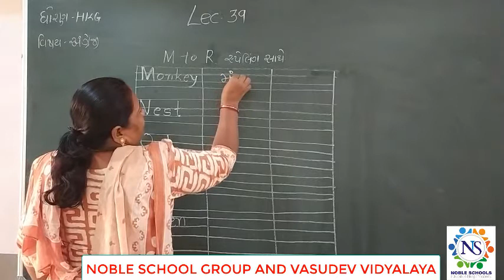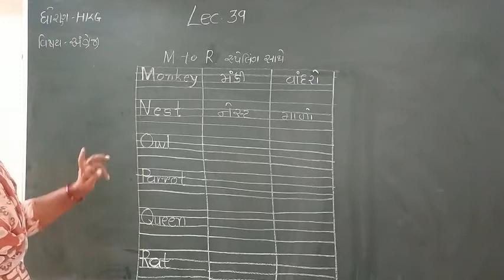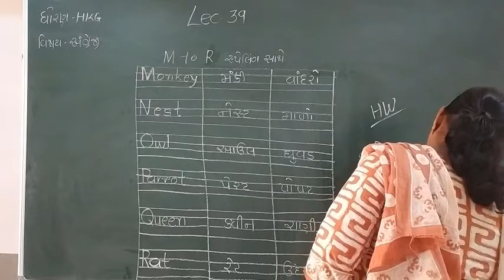Standard - H.K.G English Semester -2 Lecture - 39 By dakshamadam